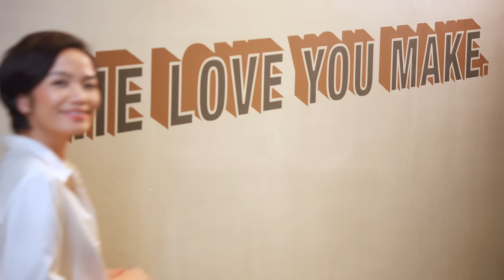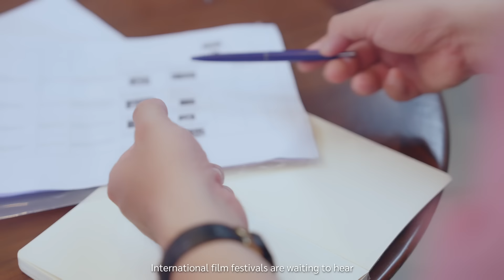DỰ ÁN PHIM NGẮN CJ 2023 - OFFICIAL TEASER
CJ Cultural Foundation và CJ CGV Việt Nam phối hợp triển khai nhằm tìm kiếm, nuôi dưỡng các tài năng làm phim trẻ và hỗ trợ giới thiệu các tác phẩm phim ngắn xuất sắc đến các LHP trên thế giới. Qua đây, khẳng định cam kết của CGV cùng các Đạo diễn/Nhà sản xuất uy tín của Việt Nam trong hành trình đồng hành cùng các tài năng điện ảnh.

▪ Inbox Fanpage Dự án phim ngắn CJ - CJ Short Film